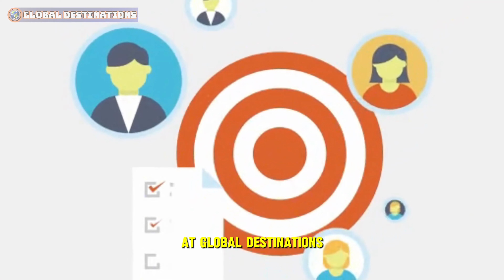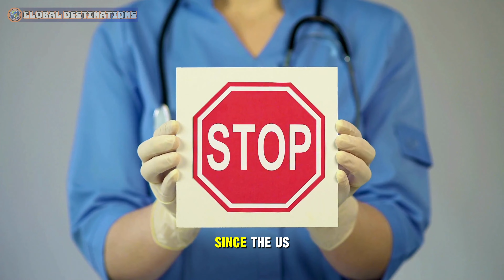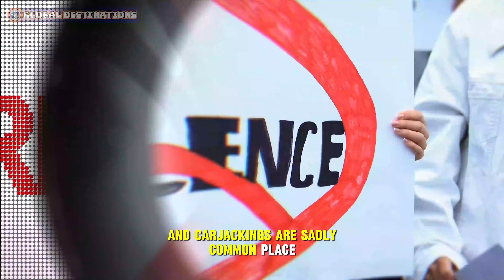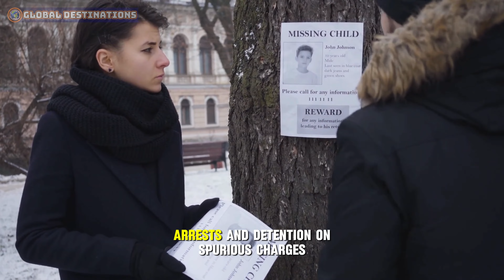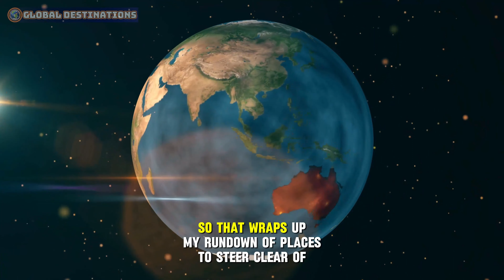10 Most DANGEROUS Countries for Americans or Westerners | Latest Rankings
10 Most DANGEROUS Countries for Americans or Westerners | Latest Rankings
Welcome to our in-depth analysis of the 10 Most DANGEROUS Countries for Americans in the latest global rankings. This video is essential for anyone looking to understand the risks associated with traveling or relocating as a Westerner. We will explore the key factors that make these 10 Most DANGEROUS Countries for Americans a significant concern, from political instability and crime rates to health risks and cultural clashes. Stay informed as we guide you through each of these 10 Most DANGEROUS Countries for Americans, offering crucial advice and insights to ensure your safety. Whether you're a traveler, expatriate, or curious observer, this breakdown of the 10 Most DANGEROUS Countries for Americans is tailored to provide you with all the necessary information to navigate these challenging environments.

00:00 10 Most DANGEROUS Countries for Americans or Westerners
01:34 Syria  ,10 Most DANGEROUS Countries for Americans or Westerners
2:46 Burkina Faso ,10 Most DANGEROUS Countries for Americans or Westerners
4:26 South Sudan ,10 Most DANGEROUS Countries for Americans or Westerners
06:00 Yemen ,10 Most DANGEROUS Countries for Americans or Westerners
8:15 Venezuela  ,10 Most DANGEROUS Countries for Americans or Westerners
9:58 Mali ,10 Most DANGEROUS Countries for Americans or Westerners
11:35 Iraq ,10 Most DANGEROUS Countries for Americans or Westerners
13:19 China ,10 Most DANGEROUS Countries for Americans or Westerners
14:45 Iran ,10 Most DANGEROUS Countries for Americans or Westerners
16:58 Haiti ,10 Most DANGEROUS Countries for Americans or Westerners

Whether you're planning your next vacation or seeking inspiration for your retirement destination, Global Destinations is your go-to resource for accurate and swift guidance.
You can watch many other great videos from GLOBAL DESTINATIONS channel: Long Road Ahead by Kevin MacLeod is licensed under a Creative Commons Attribution license Source Artist - Video summarizing news reports based on fair use laws - Fair use for news reporting org/wiki/Fair_use) - All issues about videos violating Copyright Policy - Community Guidelines we will delete them, please contact directly via email: If there are any copyright issues with any videos posted here i will remove them, please contact my email